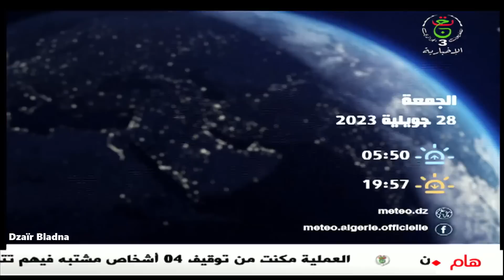أحوال الطقس في الجزائر ليوم الجمعة 28 جويلية 2023